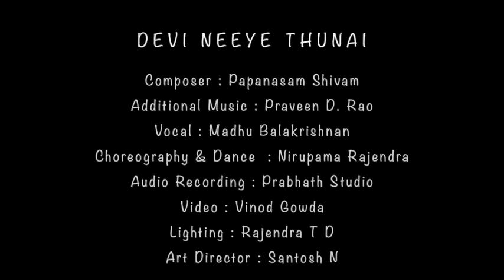Devi Neeye Kriti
In this I interpret the verses of poet Papanasam Sivan who describes the Goddess Devi as the one with fish eyes residing at Madhurai. The poet says Oh Devi you are my only support ( bless me). Born as a result of great penance of King Malayadhwaja & Queen Kanchanamala. You grew to be the prettiest of all in the the universe and you stole the heart of Lord Shiva /Sundareshan. You are revered by Goddesses Saraswathi and Lakshmi. I salute you Devi who supports the growth of nectar like three branches of
Art ; Music, drama and literature.

Song : Papanasam Sivan
Ragam : Keeravani
Additional Music : Praveen D Rao
Vocal : Madhu Balakrishnan
Choreography & Performance : Nirupama Rajendra
Video : Vinod Gowda
Audio Recording : Prabhath Studio